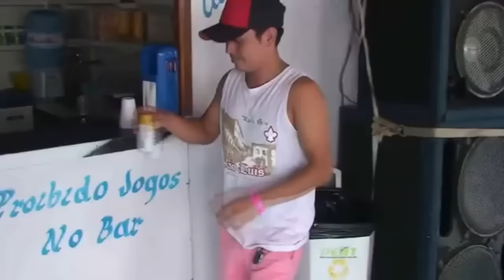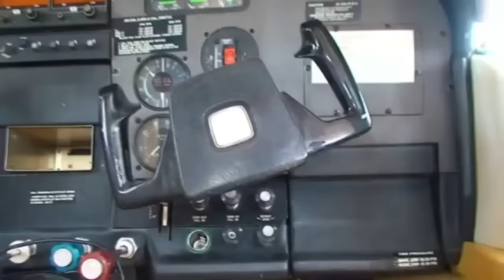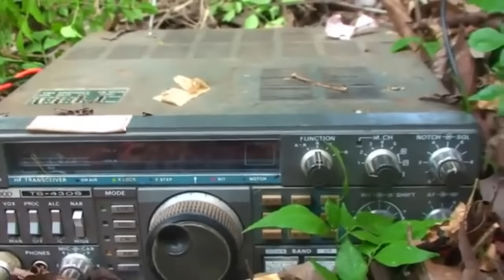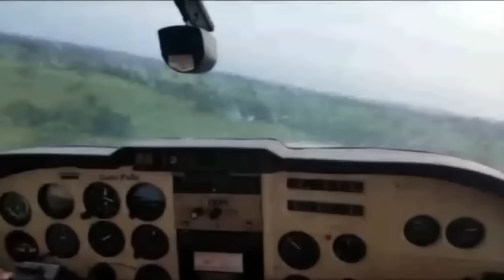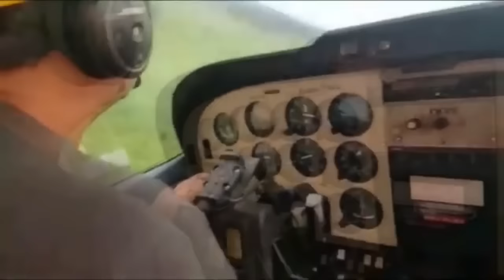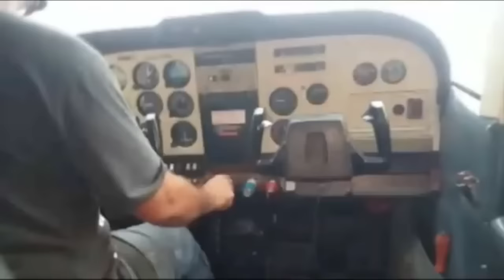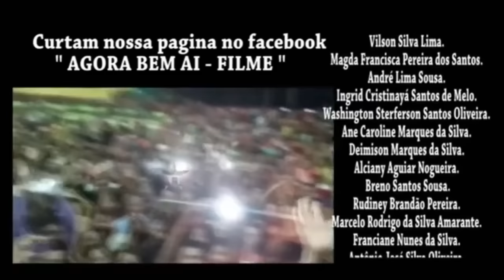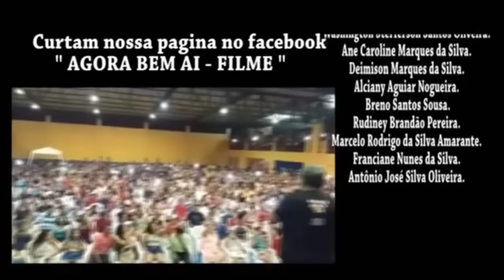Agora Bem Ai! 7 - Parazinho & Maranhão |FILME COMPLETO